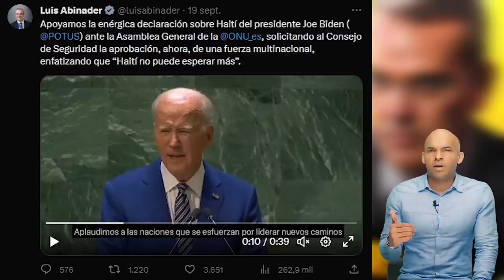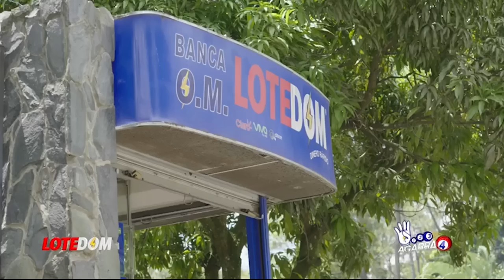Poderoso Y Preocupante Mensaje De Joe Biden A Luís Abinader: ¡Una Confusión Que Revela Muchas Cosas!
Joe Biden deja bien claro de lado de quien está en este conflicto y cierta omisión con su silencio nos dejó claro quien es el verdadero gran enemigo de RD.   Haití y República Dominicana continuan sumidos ambos en un escenario de mucha tensión.